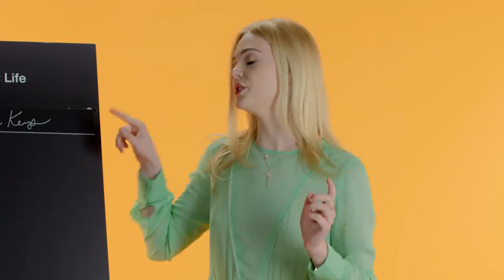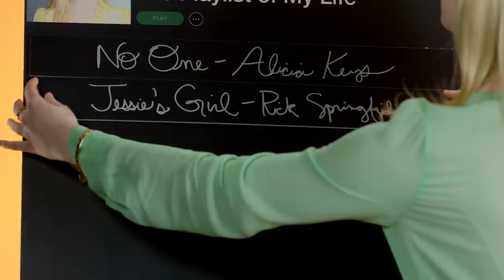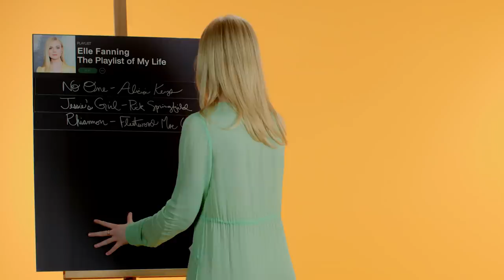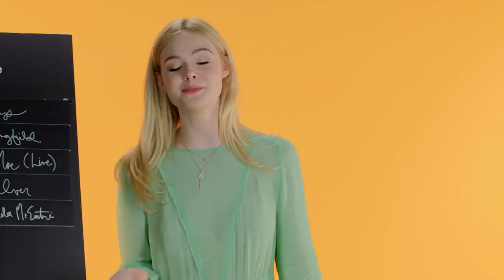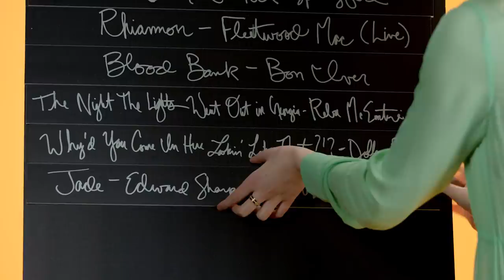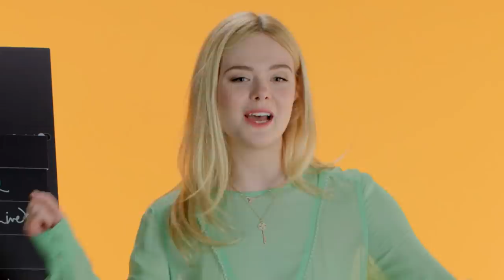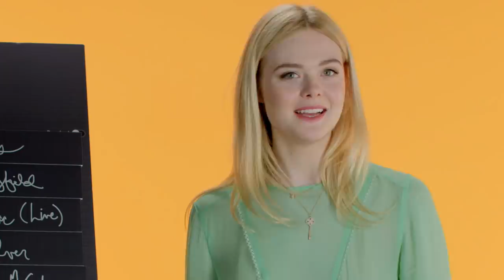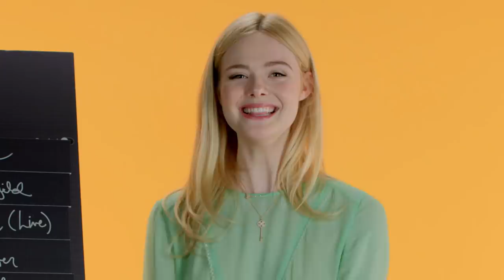Elle Fanning Creates the Playlist of Her Life | Teen Vogue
Elle Fanning shares her ultimate playlist. From belting out Alicia Keys lyrics as her go-to Karaoke lyrics, to getting emotional to classics while reminiscing on her stuffed animal, Elle lets us know which songs put her best mood. With Stevie Nicks, Dolly Parton, and Johnny Cash on a single playlist, you can help but vibe out, rock out and be in your feels.

Catch Elle Fanning in Teen Spirit in select theaters on Friday, April 12.